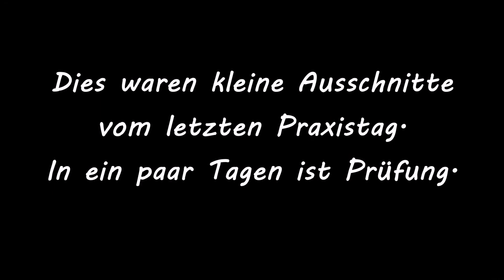Ostsee Shires / Claudias letzter Praxistag / Fahrabzeichen FA5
Hier seht Ihr Ausschnitte vom letzten Praxistag. Es wurden wieder Wendungen und Kehrtwendungen geübt. Auch das einhändige fahren war diesmal mit dabei. Liebe Dank hier an Sarah Voigt.